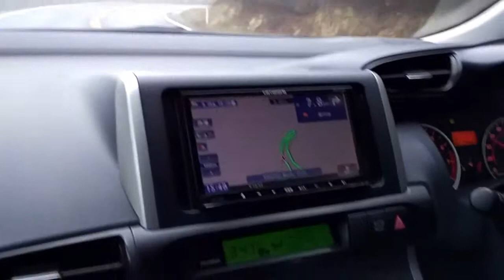「九州黑川溫泉道路」的複本